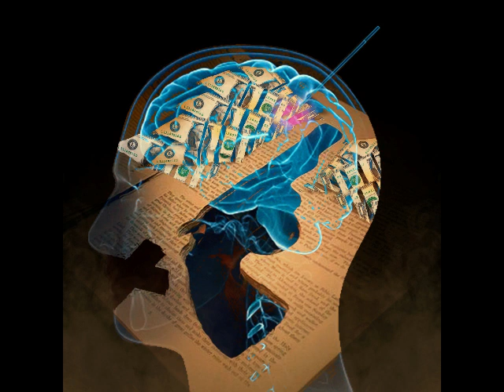Thats Why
A collection of music tracks and commentary for your listening pleasure.

7BornSpectact